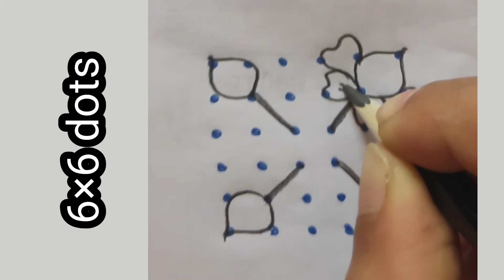6×6 dots Simple rangoli - #5